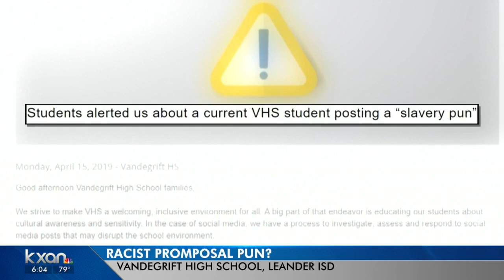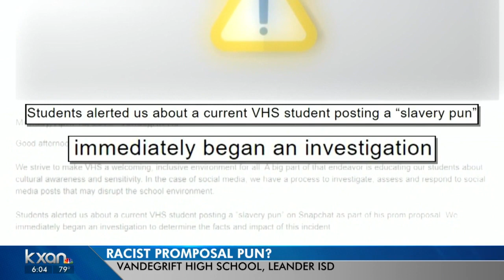Photo of racist promposal prompts Vandegrift High School investigation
"There is absolutely nothing humorous about slavery, and its use in this context goes against the values and ethical principles we teach," Principal Charlie Little wrote.